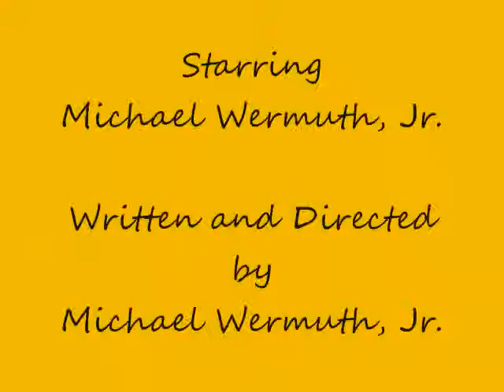How to Work a Phone Book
Professor Nonsense teaches "How to Work a Phone Book", with the help of some batteries.